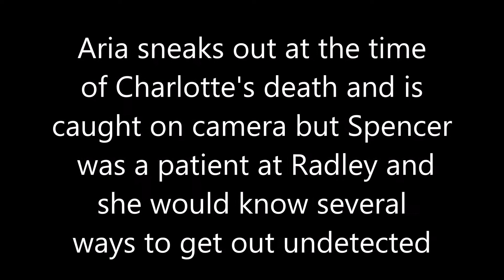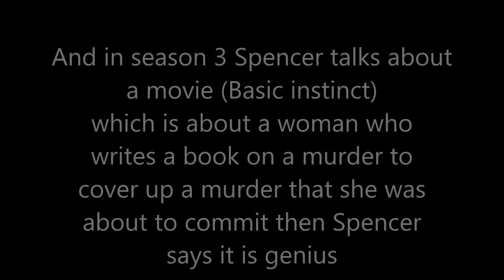Did Spencer kill Charlotte?